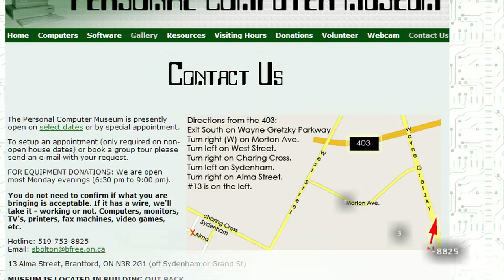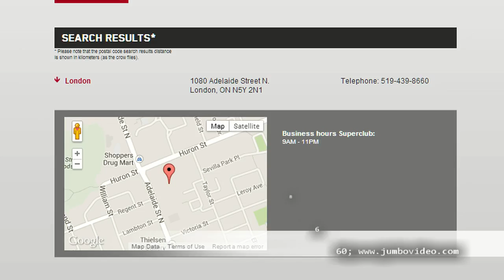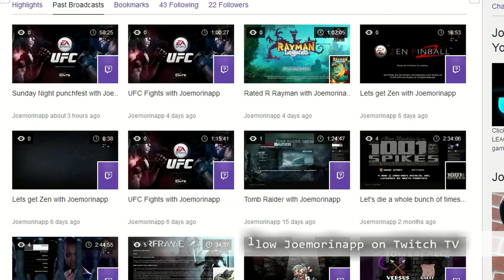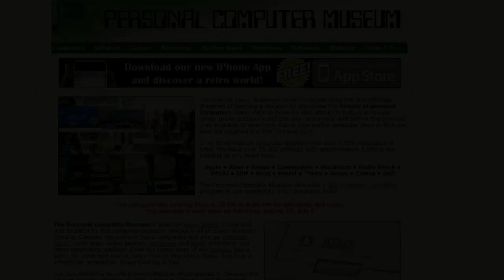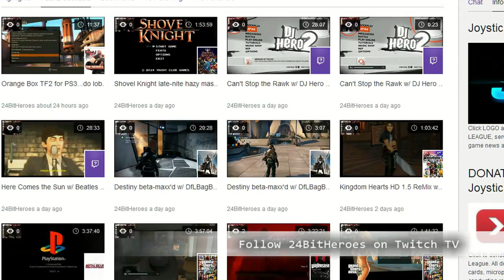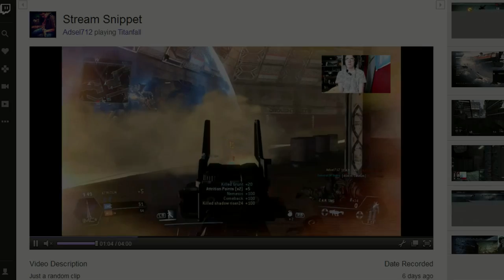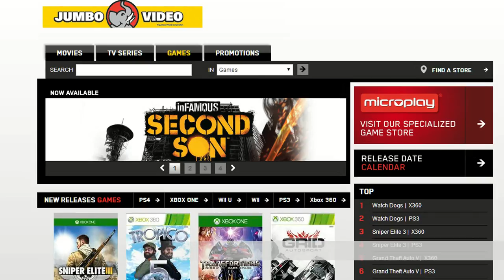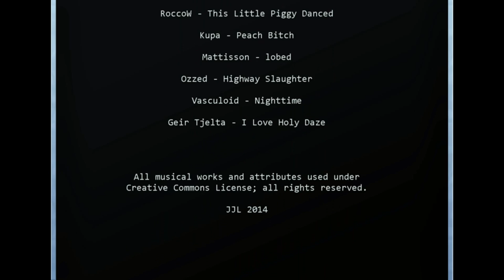Roundtable 012: Bursting Nintendo's Post-E3 Bubble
Mike & Joe return from a short summer break to break down the Post-E3, pre-Holiday gaming atmosphere, and separate the fact from the fiction in determining who really won the Big Show this year.  Most critics feel that Nintendo had the best conference hands-down last month...Mike & Joe however, feel passionately otherwise.  Tune into the twelfth episode of the mighty Roundtable and join the debate today!